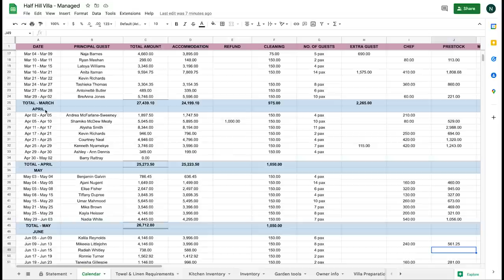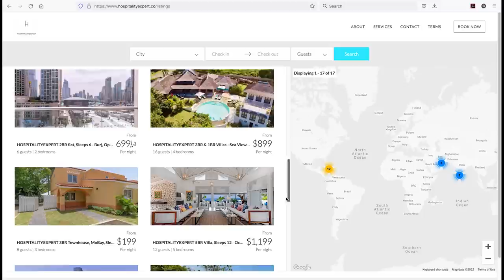Running a Short Term Rental / Airbnb by HOSPITALITYEXPERT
A captivating video that offers detailed information on what makes a successful vacation rental and how to get up and running quickly. HOSPITALITYEXPERT is a global leader in designing, developing, operating and managing unique rentals worldwide.